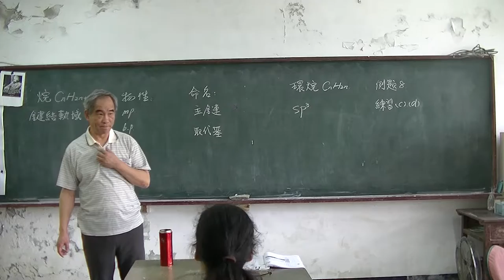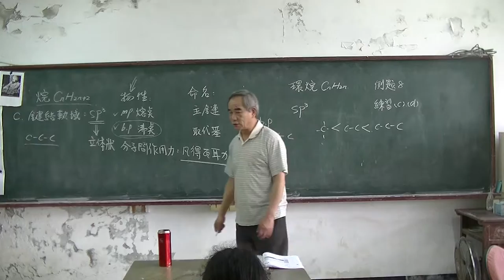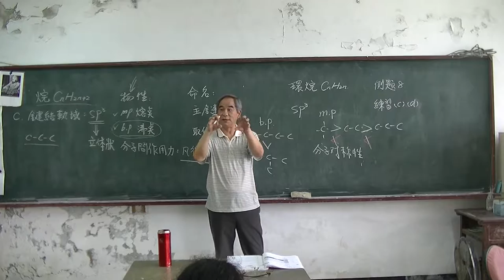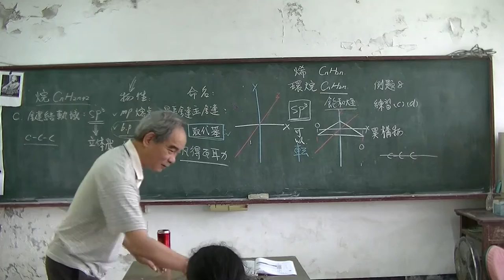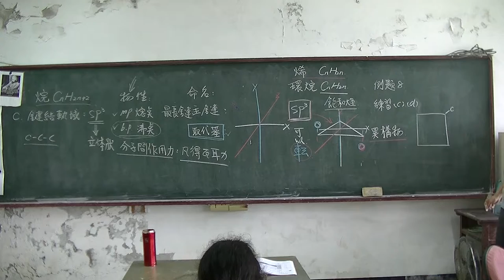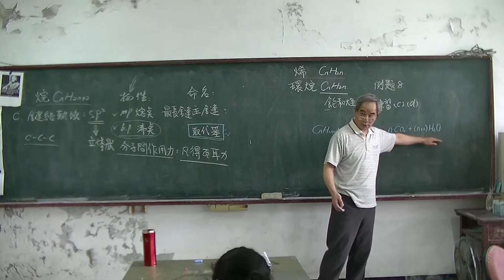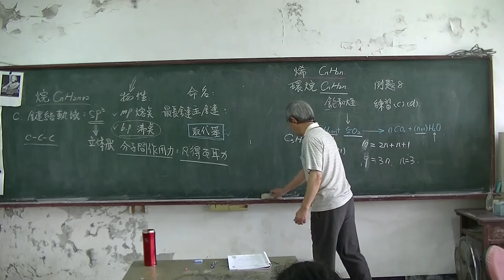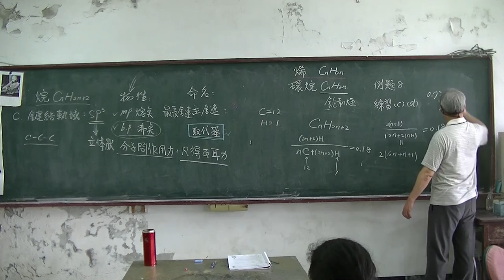高中化學 有機化學 20160420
張大成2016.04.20於清水小校授課